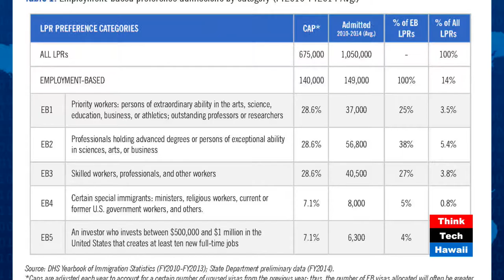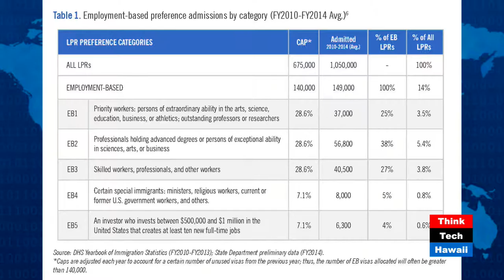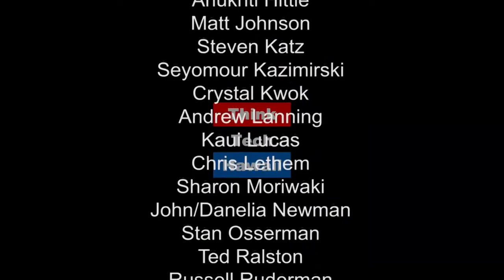Immigration Via Investments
Benjamin Chen is a Honolulu-based attorney who specializes in the practice of U.S. Immigration and Nationality Law.   During his nearly 25 years of practice, Ben has represented a wide range of immigration clientele ranging from immigrant investors to political asylum applicants.  He is fluent in Mandarin Chinese and works between China, Taiwan, Hawaii and California.  Benjamin and Johnson discuss the process of a current project: a luxury winery estate development in California which endeavors to obtain funding from immigrant investors.